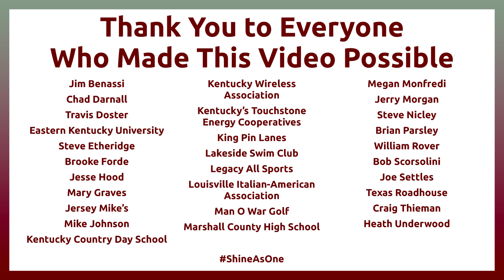2022 Team Kentucky USA Games Announcement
Meet the athletes, Unified partners and coaches who will represent Kentucky at the 2022 Special Olympics USA Games.